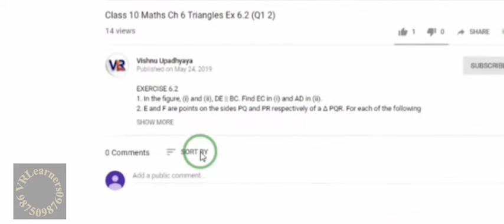Class 10 Chapter 5 Arithmetic Progressions Ex 5.3 ||Q3(vi) || NCERT (2019)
Class 10 Math Chapter 5 Arithmetic Progressions   LECTURE 7 (Part 2 of 6) NCERT - EXERCISE 5.3 Q3 In an AP: (vi) given a = 2, d = 8, Sn = 90, find n and an.